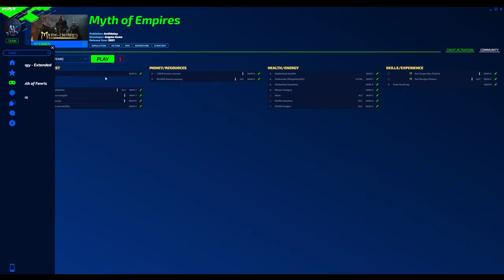MYTH OF EMPIRES Cheats: Add Money, Zero Weight, Godmode, ... | Trainer by PLITCH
Have fun with the MYTH OF EMPIRES Cheats in our ›PLITCH‹!
›PLITCH‹ is MegaDev's all-in-one, plug'n'play Trainer Software. ▽Our MYTH OF EMPIRES Cheats include …▽

• Heal
• Refill stamina
• Refill hunger
• 1,000 bonus money
• 50,000 bonus money
• Unlimited health
• Godmode (MegaHealth)
• Unlimited stamina
• Never hungry
• Fast level up
• Set Expertise Points
• Set Recipe Points
• Super item multiplier
• Items have zero weight
• Items never decay
• Unlimited item durability

PLITCH is an all-in-one software-solution to bring you cheats and trainers for over 3,200 PC-Games in Keep in mind: For happy gaming we only do Single player Cheats. To use all of PLITCH’s amazing features you need a paid Premium Membership.